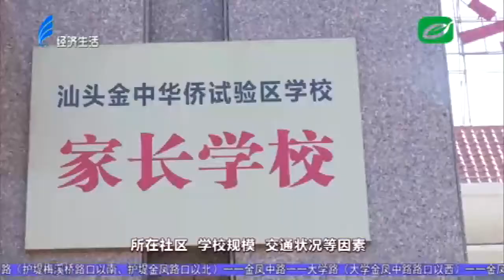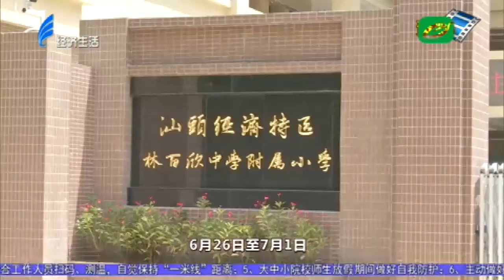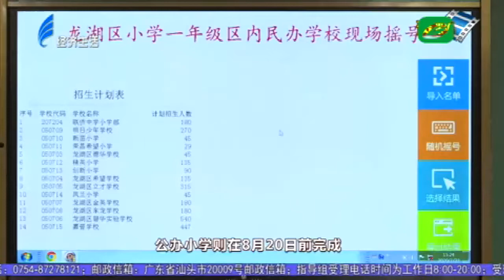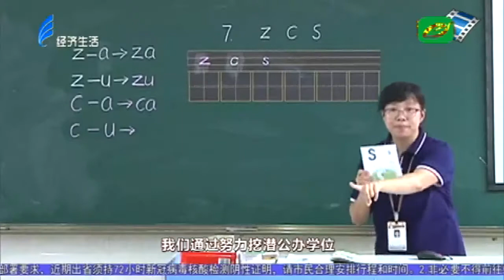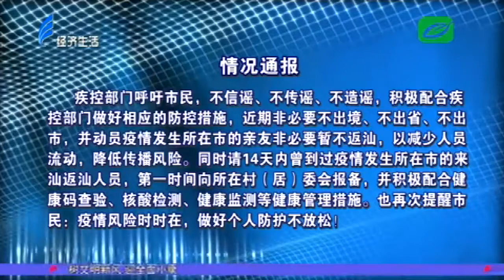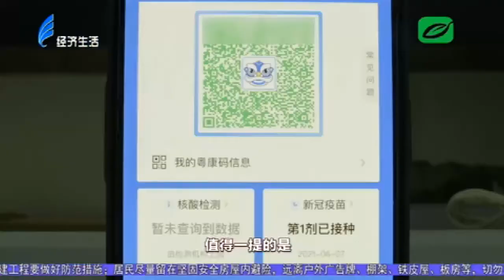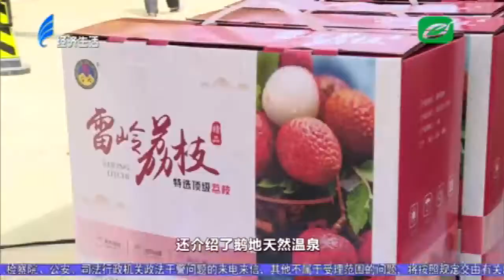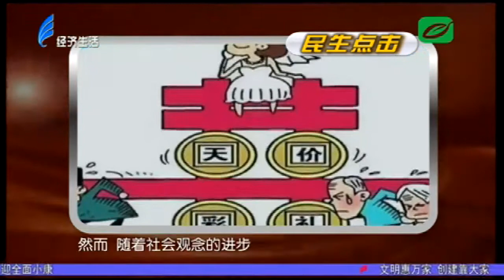今日视线2021 06 23